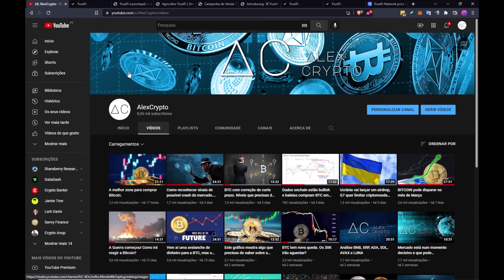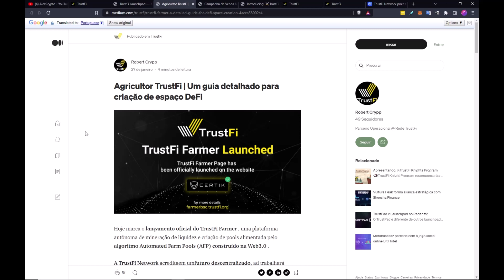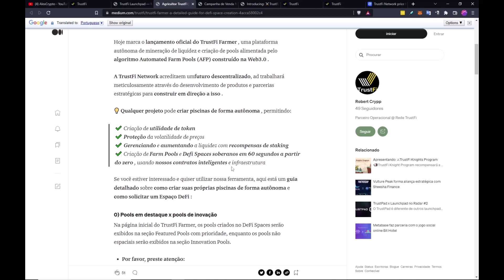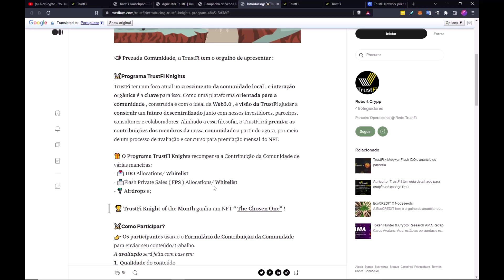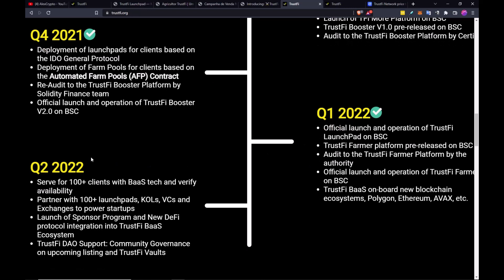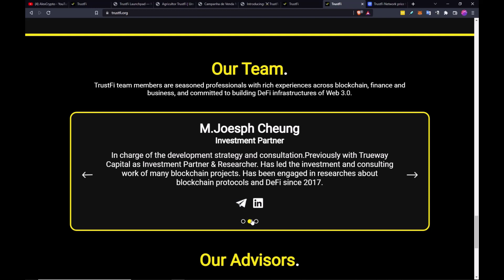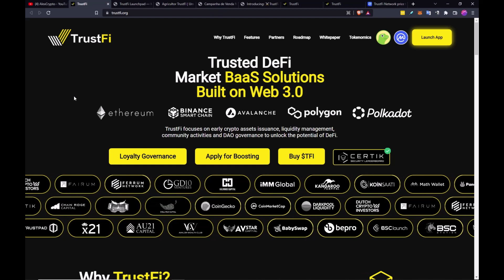TrustFi - DeFi Auditado, Soluções de Mercado. A Blockchain ao Serviço das Comunidades!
Formação AlexCrypto:
Noções Básicas de Análise Técnica (nível elementar)

Grupo Telegram AlexCrypto:
Ir ao telegram e procurar por @AlexCryptoRegulator_bot ou falar com AlexCrypto @Alexcryptoportugal